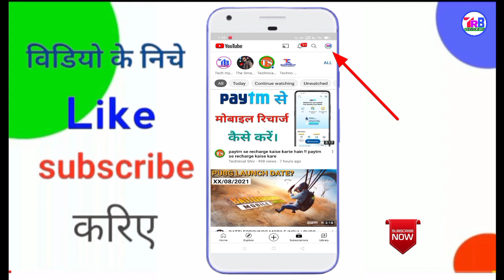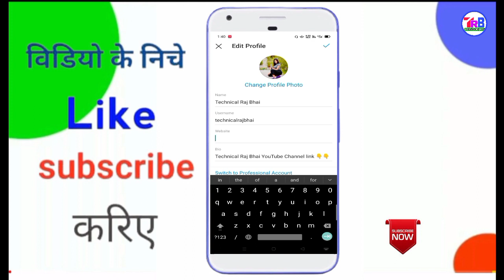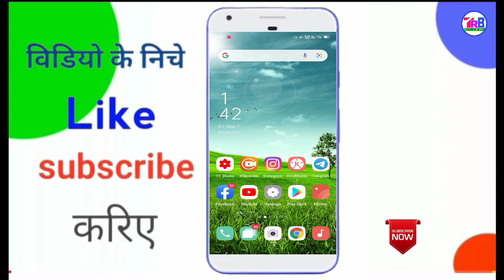Instagram par YouTube link kaise dale | How To Link Your YouTube Channel To Instagram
technical raj bhai
How To Link Your YouTube Channel To Instagram | YouTube Ko Instagram Se Kaise Jode | On Android | In Hindi

About This Video :- Aaj ke is Episode me maine aapko INSTAGRAM Account par YouTube Channel Ka Link Kaise Daalte Hai Aur YOUTUBE channel Ko PROMOTE kaise kare Jisse hamara YouTube Channel Jaldi GROW ho Aur YouTube channel ka LINK or URL copy kaise karte hai ye sabhi jaankariya bataya hu jisse aap aasani se apne YouTube Channel Ko promote kar sakte hai aur YouTube Ko Instagram Se Link kar sakte hai.

Agar aapko is video se kuchh knowledge mile aur aapko video achchhe se samajh me aae to please video ko LIKE kare sath hi dosto ke sath jyada se jyada SHARE kre Aur agar aap aise hi new new technology se related tips or tricks pana chahte hai to aap hamare channel "Technical raj bhai " ko SUBSCRIBE kren sath hi Bell icon ko press kren taki aap hamare Family "Technical Raj bhai " me jud payenge aur har new videos ke Notification paa sakenge sabse pahle. जय हिंद वंदे मातरम।

More Queries.

How To Link Your YouTube Channel To Instagram
YouTube Ko Instagram Se Kaise Jode
how to add youtube link in instagram
how to put youtube link in instagram
how to put your youtube channel link on instagram
How to link your youtube channel to instagram bio
how to link your youtube channel to instagram 2020
how to link your youtube channel to instagram on android
Link Youtube to Instagram
How to link your youtube account to instagram account
How to link youtube channel to instagram 2020
How to link your YouTube channel to instagram in Hindi
Instagram tutorial 2020

Technical raj bhai